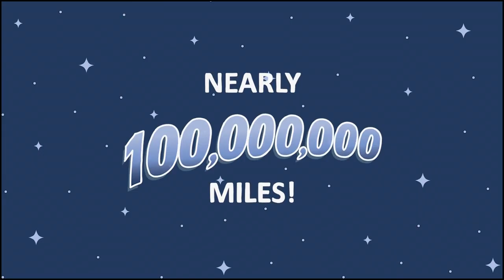Miracle Flights celebrating 100-milliomnth mile milestone